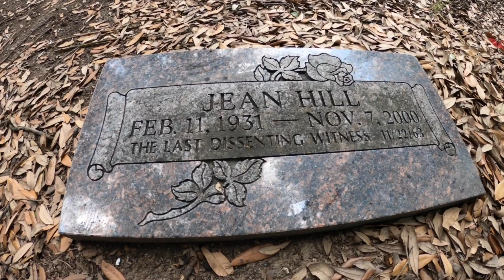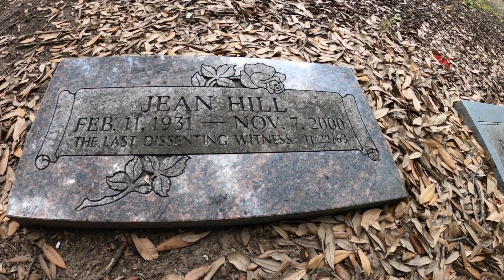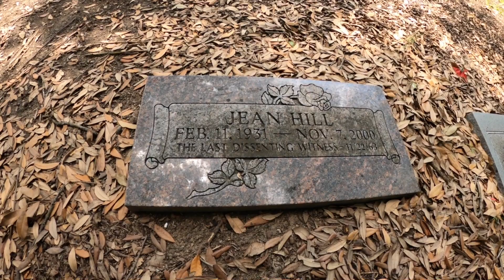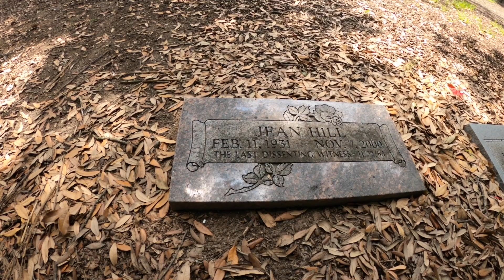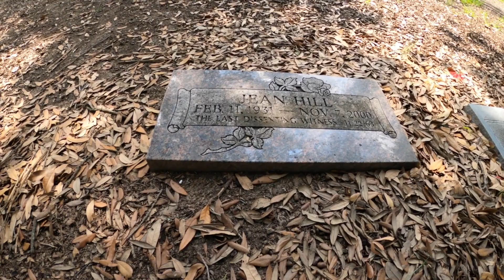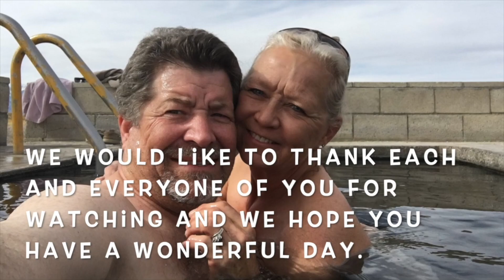Jean Hill Gravesite, JFK Assassination (#965)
Jean Hill is known as "The Lady in Red".  She was standing 30 feet away from President Kennedy's limo when the assassins bullet struck him in the head in Dealey Plaza.  She was interviewed shortly after the assassination by the media.  Her story is very interesting.  Join us as we visit the gravesite and discuss her story.